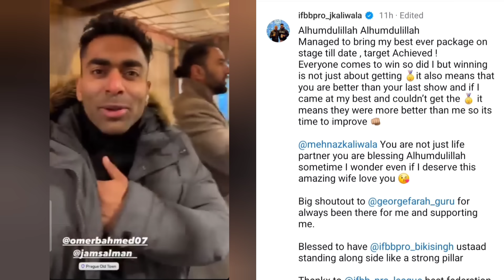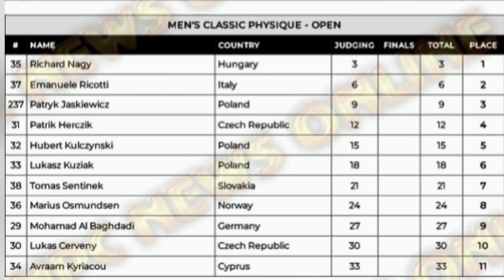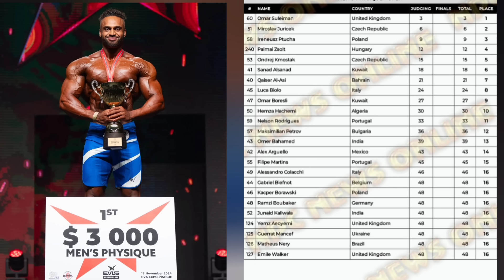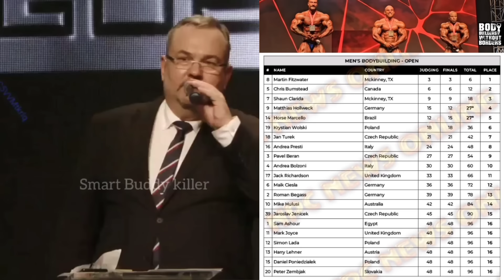After Show Cbum Reaction😱SCORE CARD A Gaya & Junaid Kaliwala + Omer Bahamed Placing Prague Pro 2024